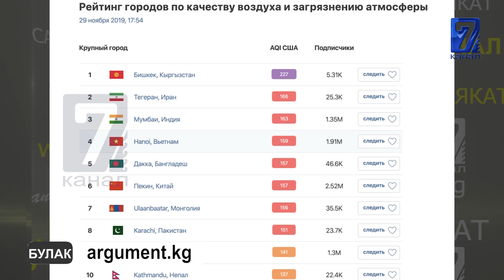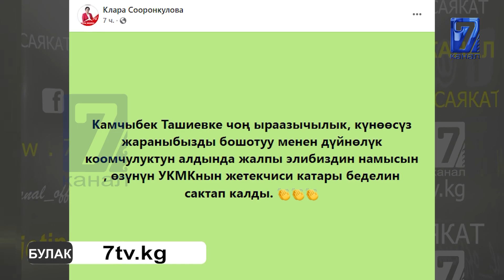ТЕКЕБАЕВДИН БАШЫН АТТАП,МАДУМАРОВГО САТЫЛГАН ДЕПУТАТ\АЛМАТЫДА КЫРГЫЗСТАНДЫКТАР КАЗА БОЛГОНУ АЙТЫЛДЫ